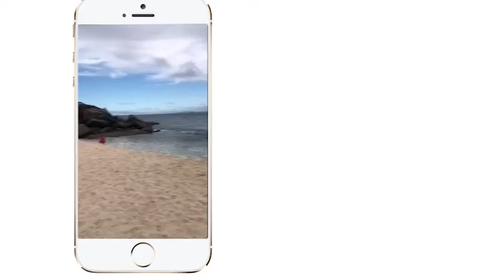ПРОГНОЗ ПОГОДЫ (07.12)